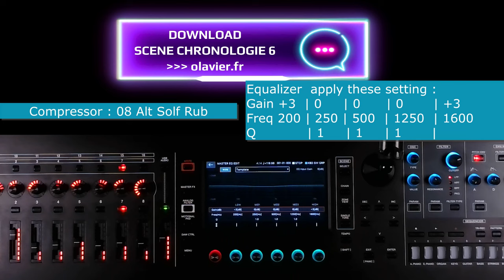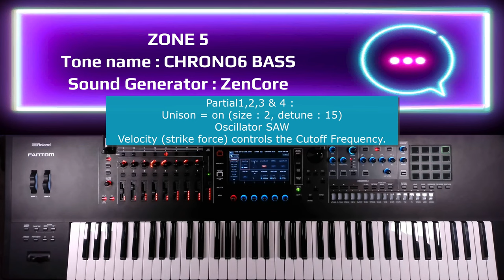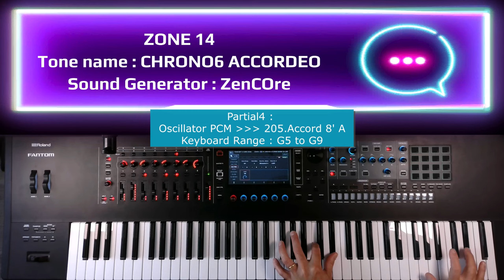JEAN-MICHEL JARRE - CHRONOLOGIE 6 - OLAVIER - ROLAND FANTOM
OLAVIER ¤¤¤ ROLAND FANTOM ¤¤¤
JEAN-MICHEL JARRE - CHRONOLOGIE 6

00:00:00 Intro
00:00:17 Start
00:04:11 Master FX
00:04:40 Zone 02 Fly2
00:05:23 Zone 03 HiBass
00:05:32 Zone 04 bass
00:05:44 Zone 06 Arp1
00:05:55 Zone 11 PadJP8
00:06:29 Zone 12 choir
00:07:21 Zone 13 Pad2
00:08:05 Zone 14 Accordeo
00:08:52 Zone 15 Choir2